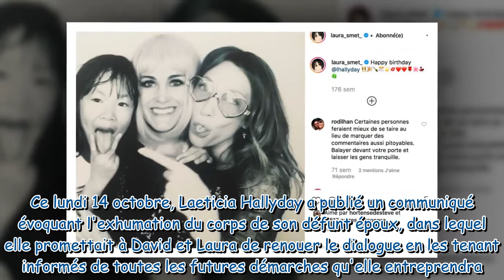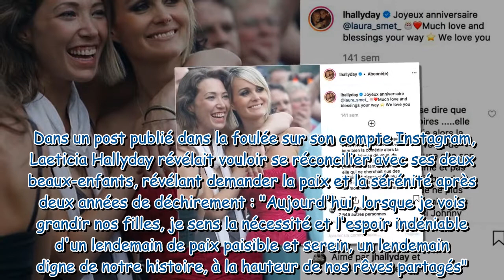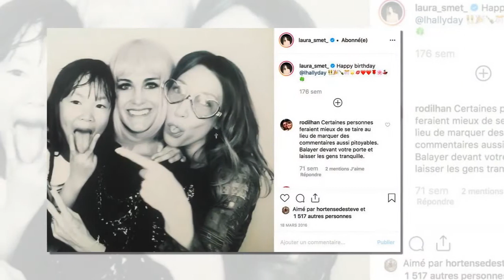Hommage à Johnny Hallyday à l'Olympia : Laura Smet prête à accepter une invitation de Laeticia pour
Hommage à Johnny Hallyday à l'Olympia : Laura Smet prête à accepter une invitation de Laeticia pour assister au show